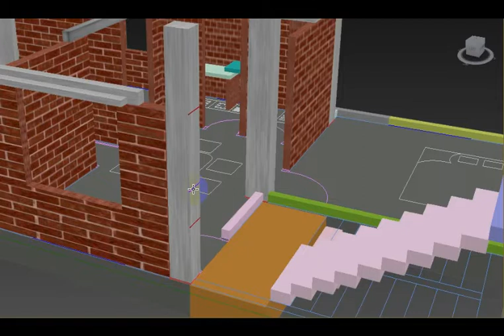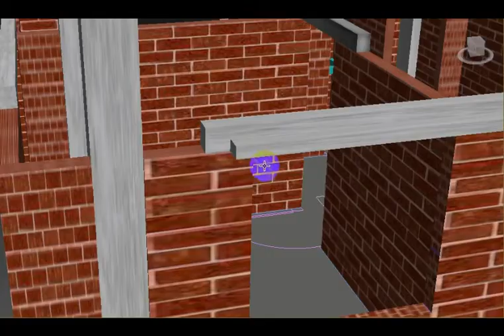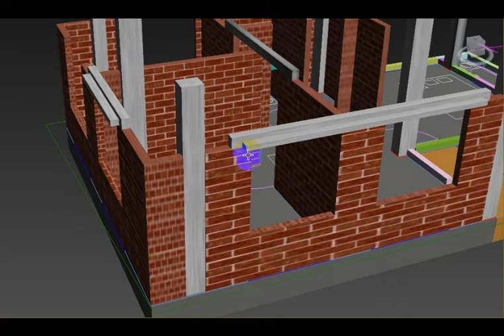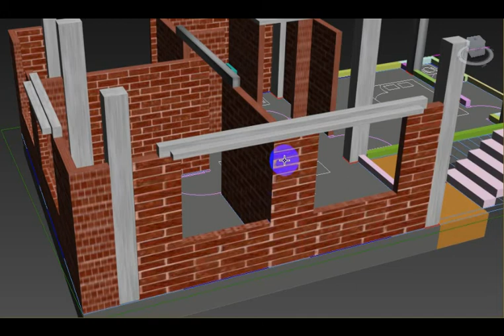কি ভাবে লিন্টেল চেক করবেন || How to check lintel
নিজেই চেক করে নিন আপনার বিল্ডিং এর কলা্মের রিং এবং টাই রিং বাধা ঠিক আছে কিনা